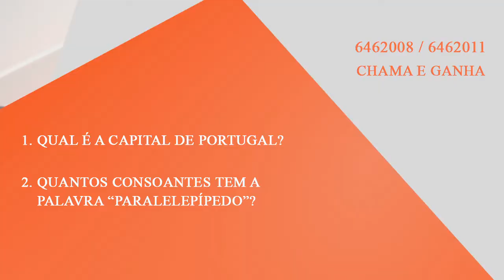Quem Sabe, Soma e Ganha (QSSG?)